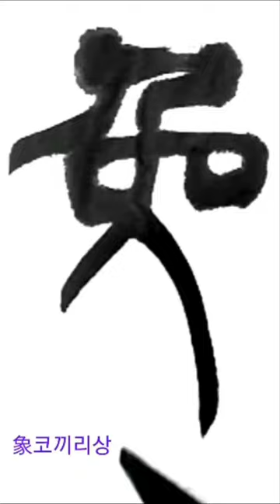金間以犀角象 금간이서각상 篆書전서 淸청 吳昌碩오창석 西泠印社記서령인사기